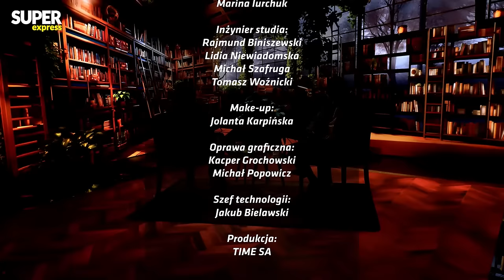POLITYCZNE PODSUMOWANIE TYGODNIA Z MINISTRĄ MARZENĄ OKŁĄ-DREWNOWICZ | DUDEK O POLITYCE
Gościem programu Dudek o Polityce jest Ministra Marzena Okła-Drewnowicz. Prowadzący: Prof. Antoni Dudek.